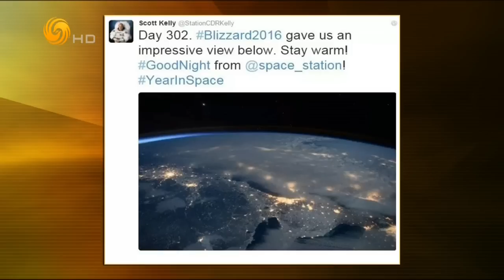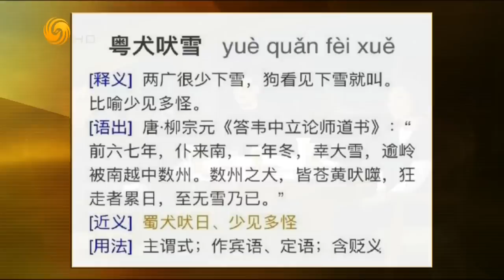20160126 锵锵三人行 周轶君：生二胎特快仅13分钟 但比一胎更痛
香港大批市民24日冒寒到荃湾大帽山欣赏结霜，更有机构举行野外长跑赛事，结果多人受伤被困。消防处新界消防总区南区分区指挥官黄嘉荣表示，截至1时，大帽山共有85名伤者，当中43人已救出，1人危殆、7人属于第一优先、35人轻伤，其余42人仍在山中等候第二轮搜救。他指，伤者伤势主要由低温、扭伤及撞伤造成，另有130多人被困飞鹅山。因山上天气严寒，加上路面湿滑，他呼吁市民切勿再去高山位置。
《锵锵三人行》是凤凰卫视出品的谈话类节目，由主持人窦文涛与两岸三地传媒界之精英名嘴，一起针对每日热门新闻事件进行研究，并各抒己见，但却又不属于追求问题答案的正论，而是俗人闲话，一派多少天下事，尽付笑谈中的豪情，达至融汇信息传播，制造乐趣与辨析事理三大元素于一身的目的。